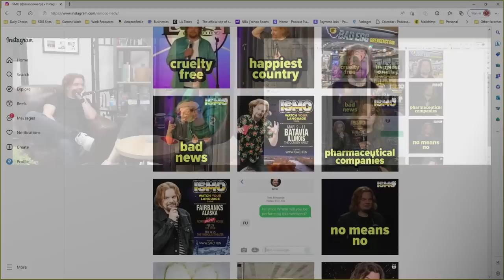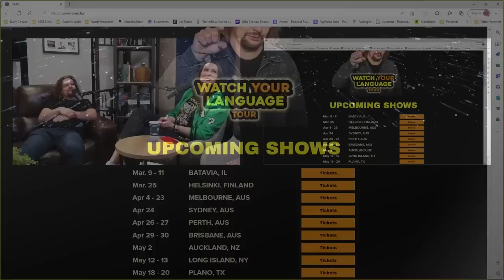The One and Only Ismo is Here!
Worldwide comic sensation Ismo dropped by A to Z in the middle of his Watch Your Language tour to talk about his quick rise to funny fame and the international comedy scene. Catch his latest show near you at ismo.fun!